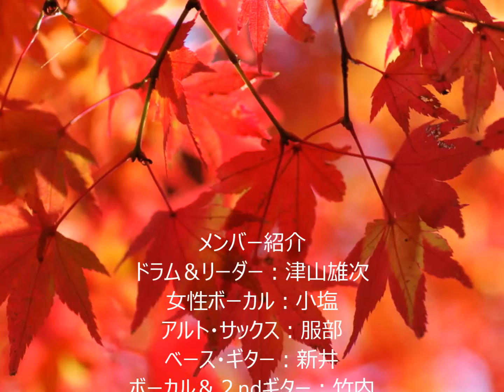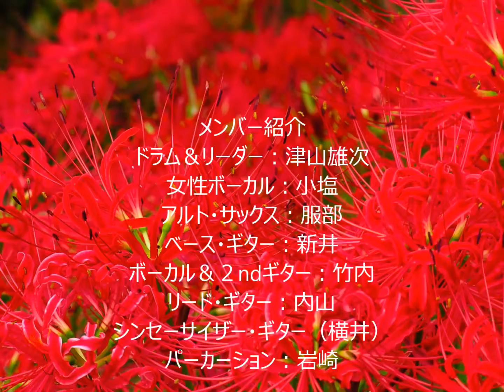真っ赤な太陽 美空ひばり カバー(ヒート・ウェーブ)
２０１３年１０月１４日　　相模原市横山公民館練習

音源とイメージ写真の静止画像です
ジャンルを問わず、上手さより楽しく
演奏したいと言う同じ思いの仲間達の集まりです。
アニメ・ドラマ主題曲からポップス、
歌謡曲、スタンダードなど何でも演奏します。
相模原市を拠点として近辺地域のお祭り、
イベント、ライブ・ハウス、コンサート、
福祉施設など 地域密着型のバンドです。
検索は相模原ヒート・ウェーブ
または津山雄次で・・